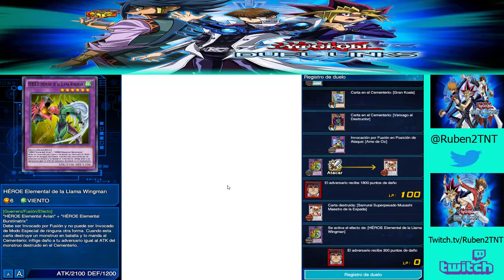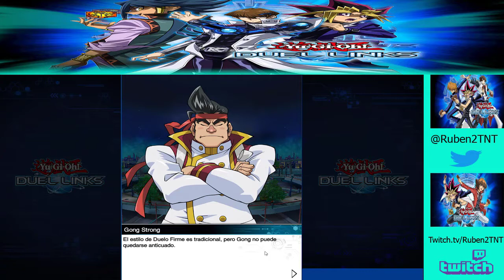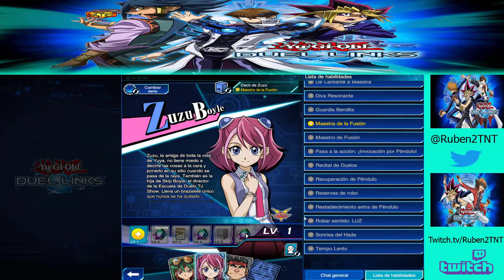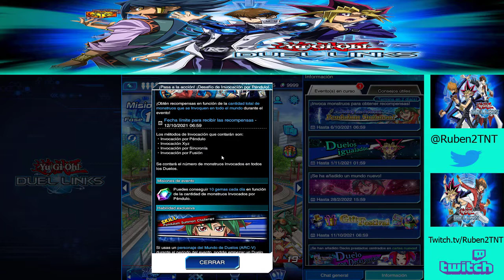Yugioh Duel links. Ep 154 - Como desbloquear los personajes de ARC - V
Seguimos en el canal con la serie de Yugioh Duel link. En este vídeo mostramos como desbloquear los personajes de ARC - V, y vemos el evento de invocaciones péndulo